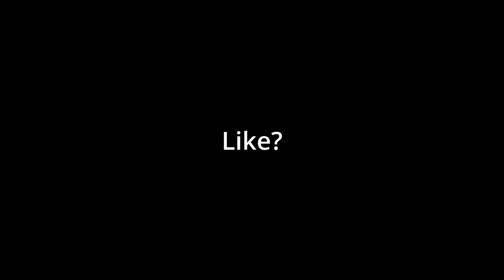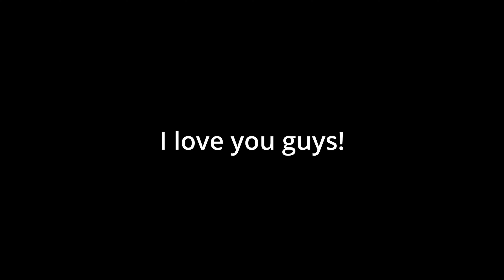PayPhone 📞 (Fortnite Montage)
Fortnite Montage - “PayPhone” - (Maroon 5)
Song: PayPhone - Maroon 5 (ft. Wiz Khalifa)